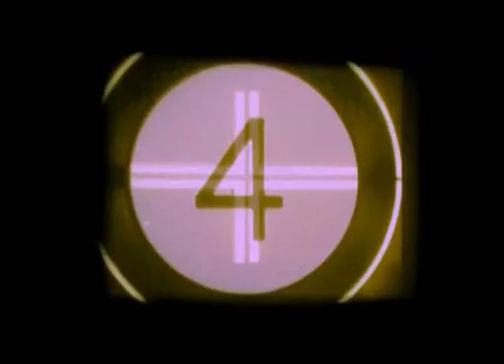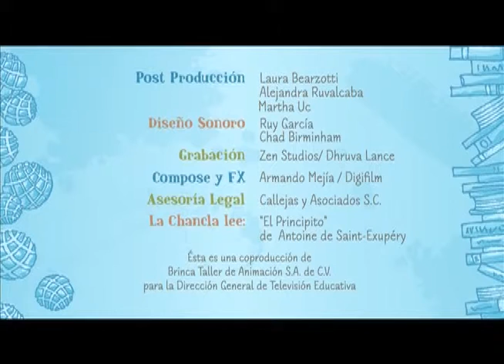Conchas de Chocolate.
Producción DGTVE.

La Chancla en todos los programas lee un pequeñísimo fragmento de alguna obra literaria, en este programa es: El principito.